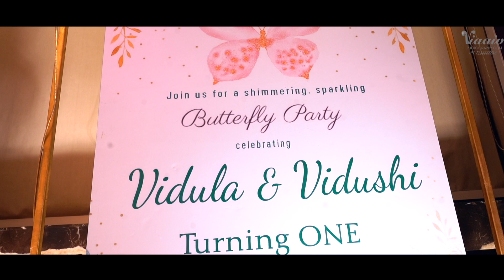Vidula & Vidushi Birthday Celebrations